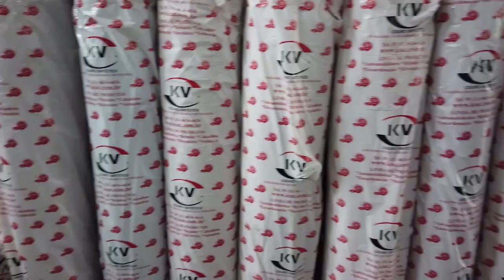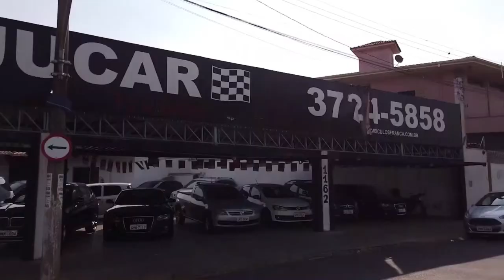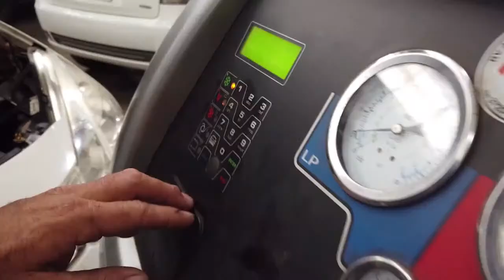INTERNDE BEBEDOURO X FRANCANA